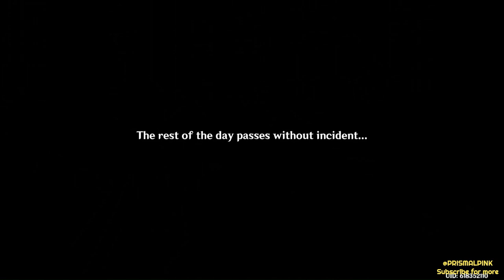Genshin: Receiver of Friends from Afar Days 3 & 4